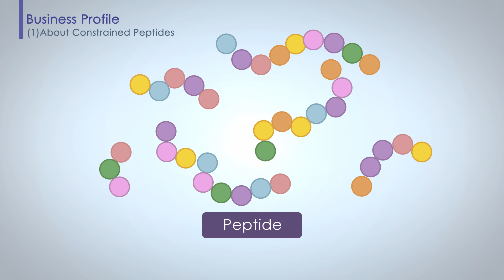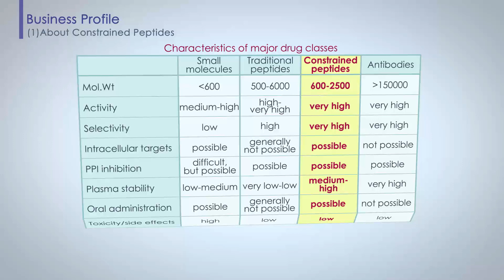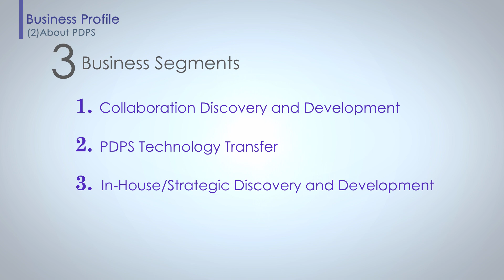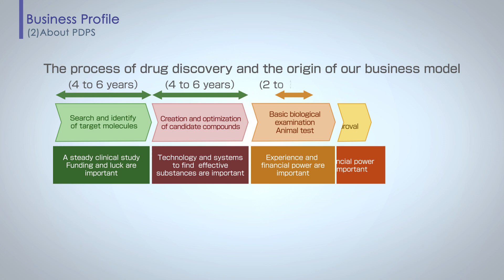Business Profile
At PeptiDream, we are aiming to discover innovative therapeutics through various business models leveraging our proprietary drug discovery platform, PDPS (Peptide Discovery Platform System)